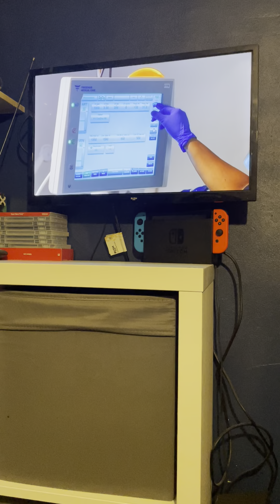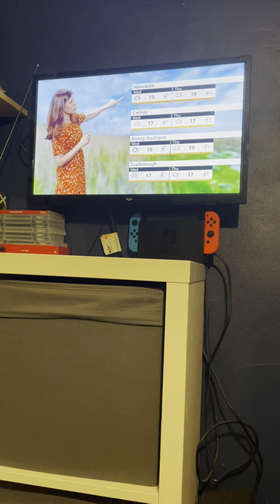BBC Look North (North East & Cumbria) Late bulletin Monday 6th May 2024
Newscaster Jonathan Swingler

Weather forecaster Keeley Donovan

Channel BBC One NE&C

Time 22:20PM